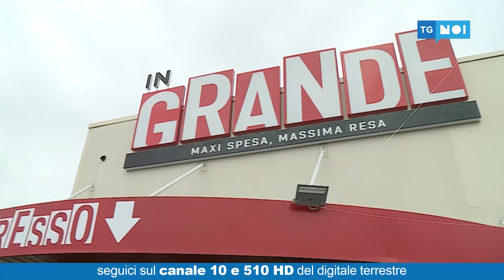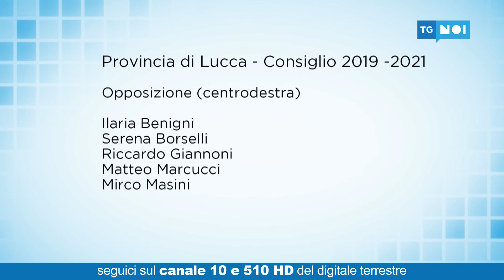Tg Noi Cronaca | 16/12/2019